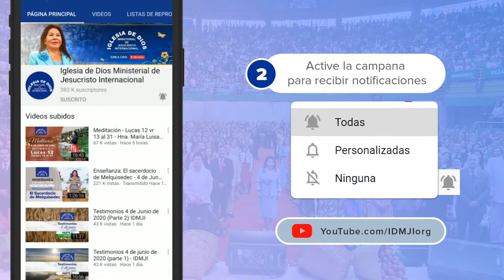Insegnamento: Il dovere dei figli di Dio - Sorella Maria Luisa Piraquive - 12 luglio 2020.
Chiesa di Dio Ministeriale di Gesù Cristo Internazionale.